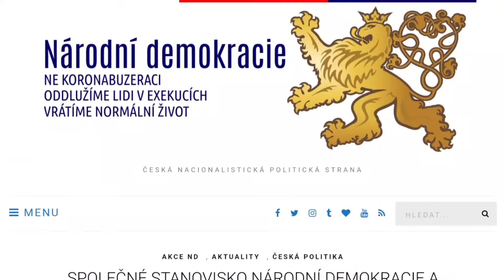8. Výroční konference Národní demokracie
Dne 26. února 2022 se na Novotného lávce v Praze konala v pořadí již 8. Výroční konference Národní demokracie. Předseda strany Adam B. Bartoš v rámci svého projevu delegáty konference seznámil s činností strany v uplynulém období a vyjádřil se ke stanovisku, které strana ohledně situace na Ukrajině vydala na svých webových stránkách. V rámci konference bylo hlasováním delegátů uděleno čestné členství historikovi Milanu Nakonečnému. S rázným projevem vůči současné vládě vystoupila na konferenci členka předsednictva Národní demokracie Alena Drvotová. Se zdravicemi na konferenci vystoupili čestný člen ND Ladislav Bátora a předsedkyně středočeské krajské organizace Aliance národních sil Blanka Čejková. S Aliancí národních sil uzavřela Národní demokracie v loňském roce smlouvu o vzájemné spolupráci. Místopředseda Národní demokracie a předseda spolku Národní mládež Jan Sedláček v rámci svého projevu přítomné delegáty pozval na manifestaci za energetickou nezávislost České republiky, kterou téhož dne v odpoledních hodinách pořádal spolek Národní mládež před budovou Evropského domu. Výroční konference plná odhodlání byla završena společnou fotografií.